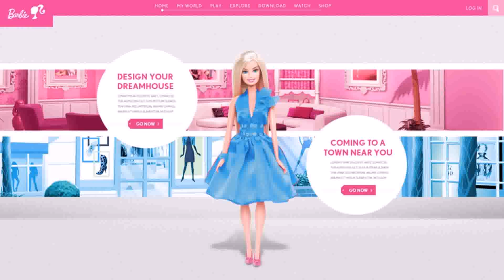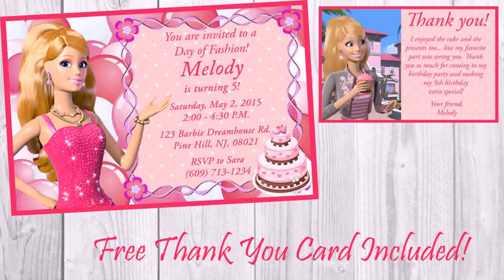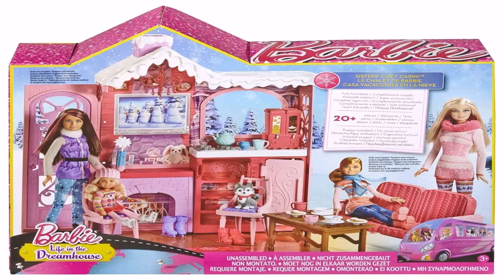Dream House Design Barbie (see description) (see description)